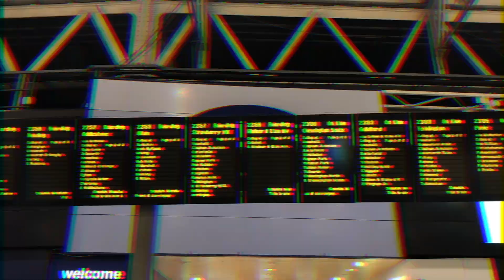IMFF 2020 | Expired by ZI YE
Expired - Short Film
ZI YE
Life is a lovely trap, nothing going to remain the same.
The way we love and the method we adopt will always shift our destination.
iPhone X
2:20